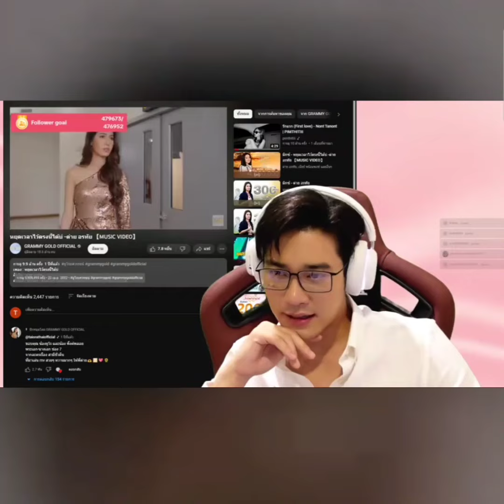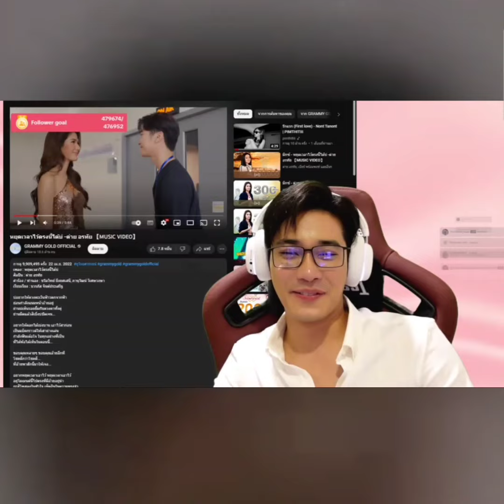ยูโร เขินหนักมาก เมื่อดูMV คู่พิ้งค์พลอย🤭 Euro Live